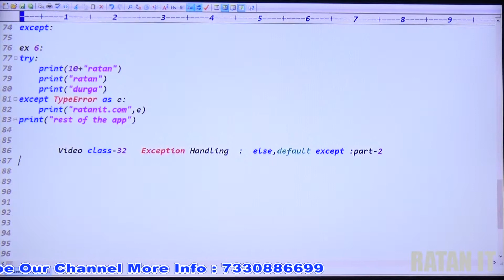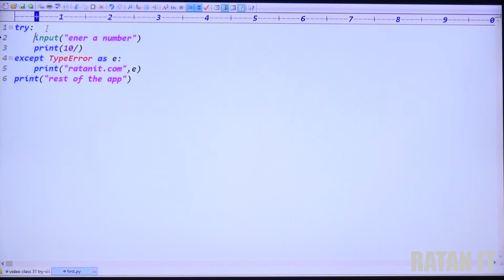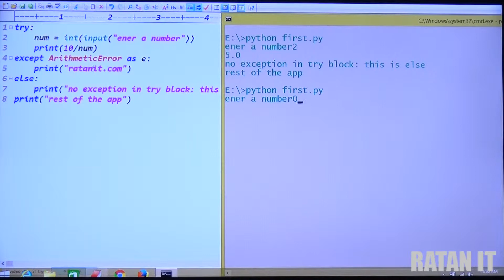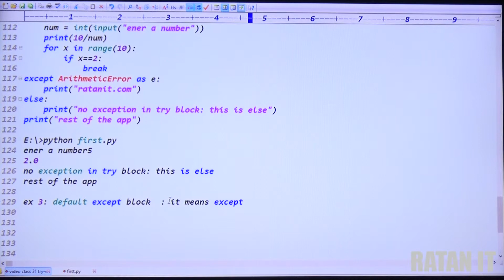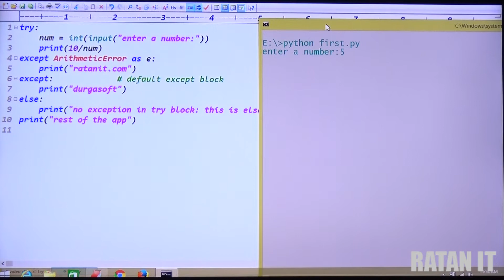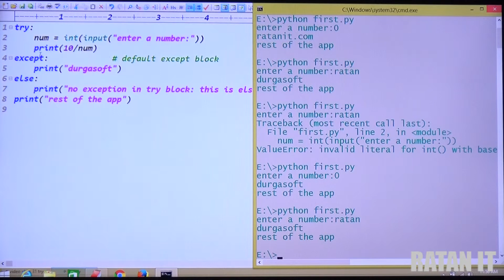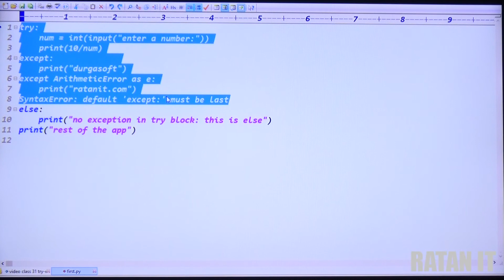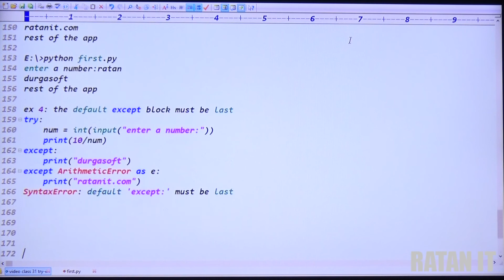Python Tutorial || Video class-32 ||Exception Handling PART-2 || By Ratan sir